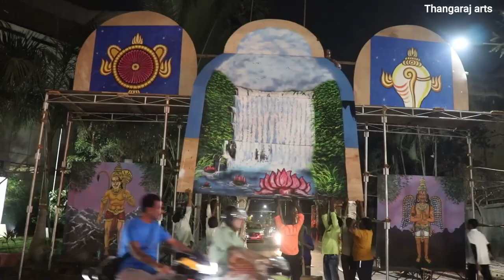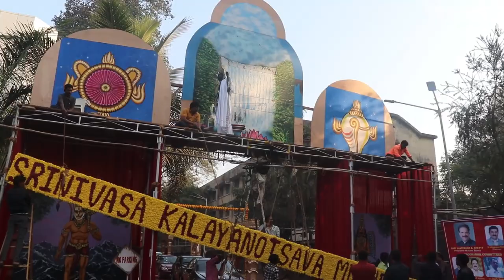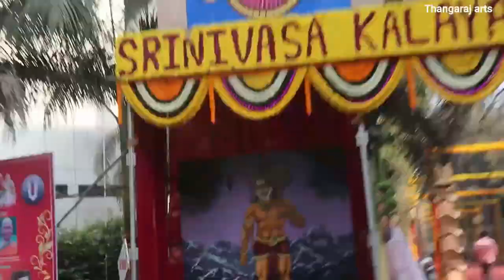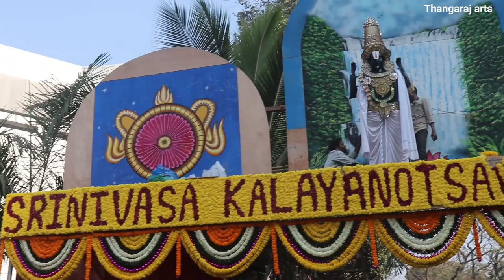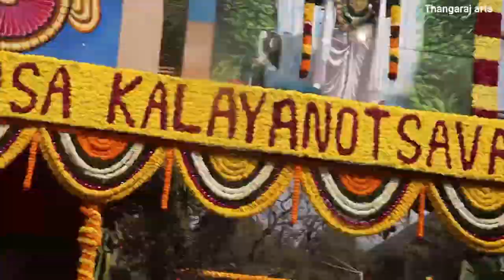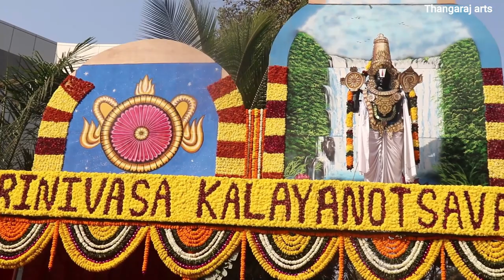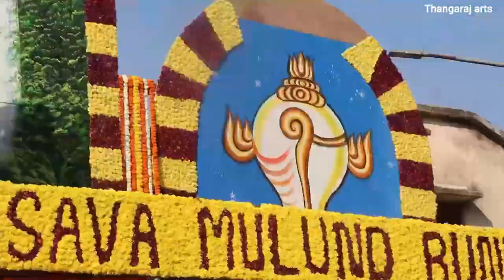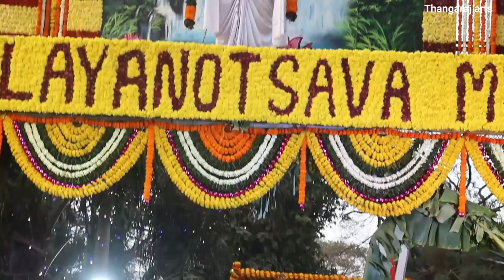Srinivas Kalyanotsava ll Mulund Bunts ll THANGARAJ ARTS ll Tirupati Balaji Temple 2023 l Tirumala